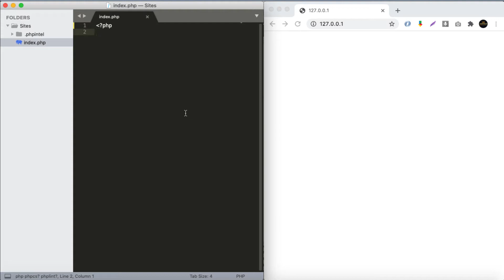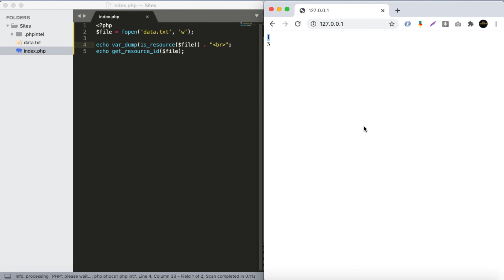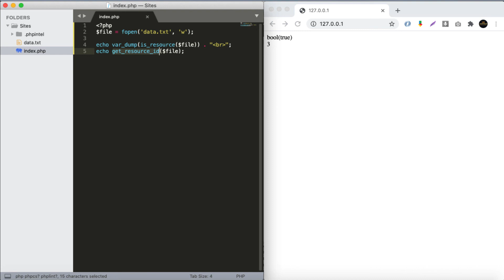#20 get resource id function php8 arabic lesson